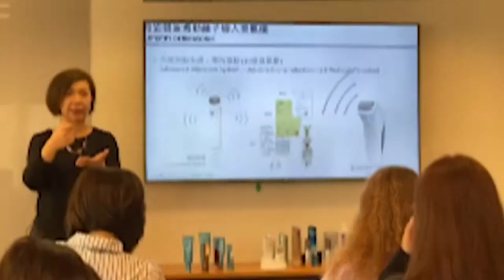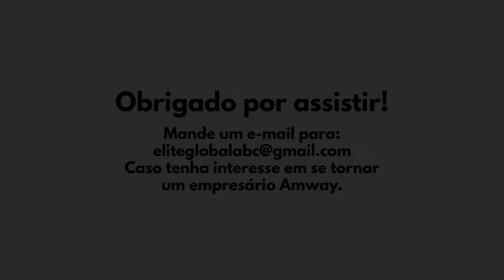Audio12 Saindo da Miséria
O palestrante Jose Gregorio conta sobre a sua vida humilde, na Venezuela e todo o trabalho que ele fez para se tornar empresário de sucesso e sair da miséria.

Relata como ele entrou na Amway  e viu a luz no fim do túnel que ele precisava para conseguir realizar todos os seus sonhos. Se Jorge Gregório conseguiu ser um empresário de sucesso, apesar de todos os problemas, então a história dele vai inspirar você também a seguir em frente e enfrentar os desafios.